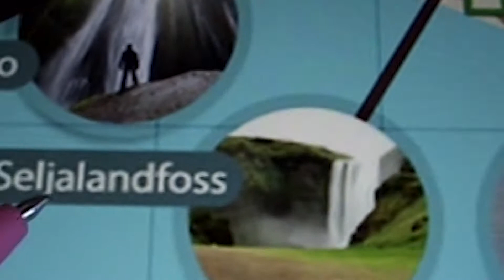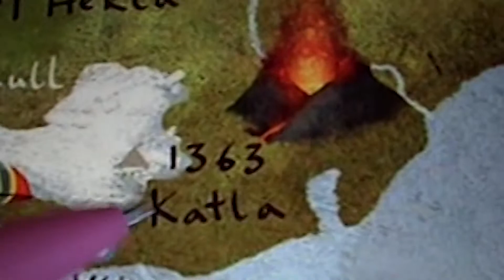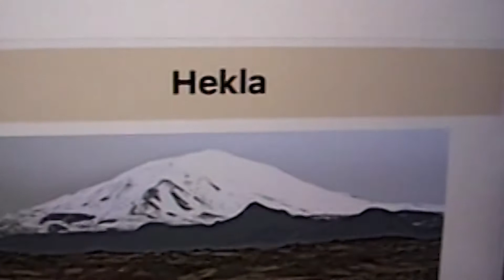BETA POR EL MUNDO - ISLANDIA - DE REIKIAVIK A VIK VERSION 2